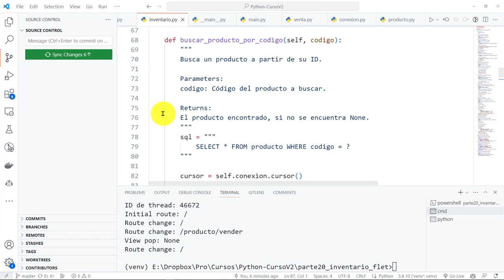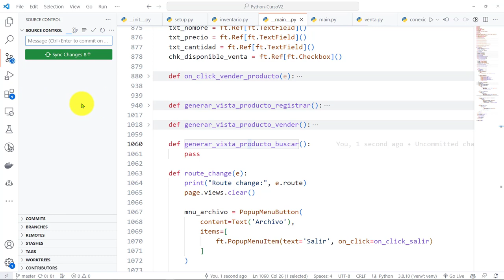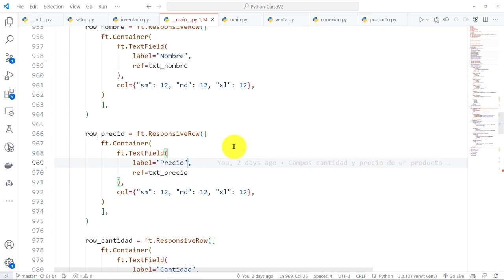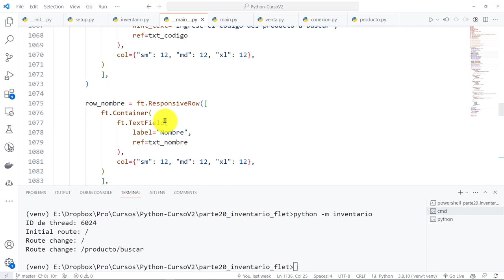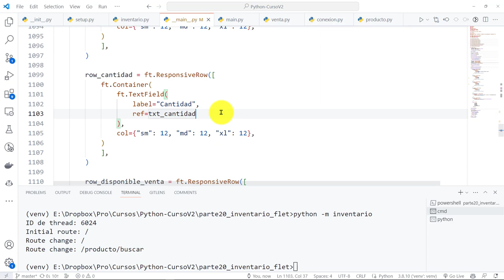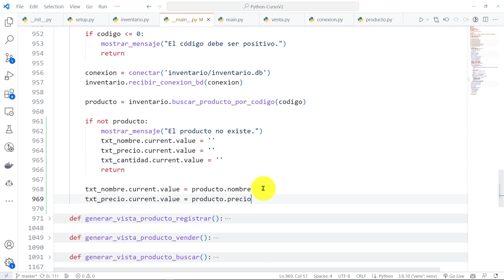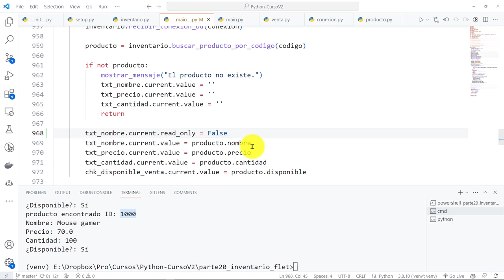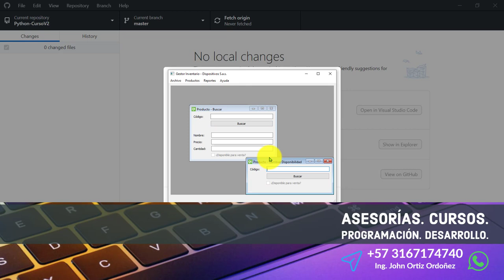Python Curso V2: 888 Buscar un Producto por su Código y Mostrar Sus Datos en un Formulario Flet